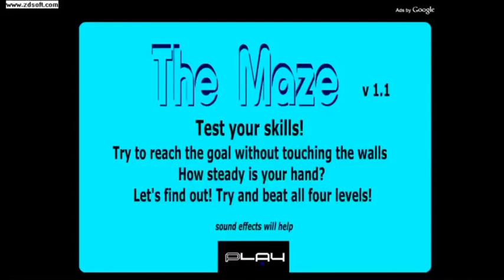The Maze Game